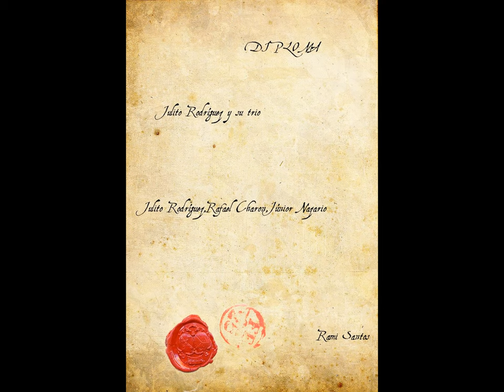Julito Rodriguez y su trio, Diploma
Charon,Junior y Julito